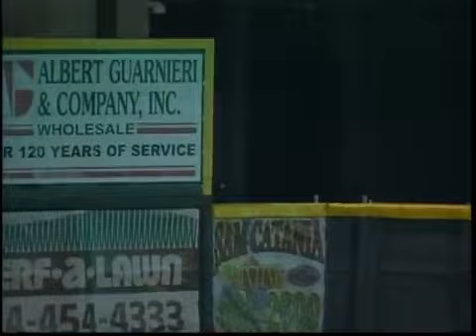Green's walk-off blast for Erie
8/16/14: Erie's Dean Green smacks a walk-off three-run homer as the SeaWolves top Altoona, 7-4